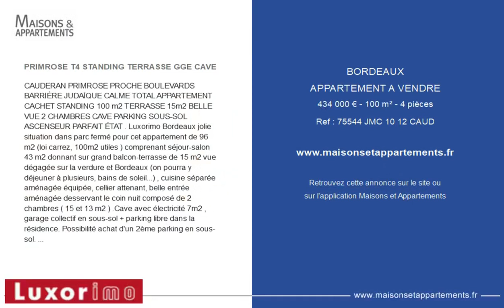BORDEAUX - APPARTEMENT A VENDRE - 434 000 € - 100 m² - 4 pièce(s)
Référence : 75544 JMC 10 12 CAUD

PRIMROSE T4 STANDING TERRASSE GGE CAVE

CAUDERAN PRIMROSE PROCHE BOULEVARDS BARRIÈRE JUDAÏQUE CALME TOTAL APPARTEMENT CACHET STANDING 100 m2 TERRASSE 15m2 BELLE VUE 2 CHAMBRES CAVE PARKING SOUS-SOL ASCENSEUR PARFAIT ÉTAT . Luxorimo Bordeaux jolie situation dans parc fermé pour cet appartement de 96 m2 (loi carrez, 100m2 utiles ) comprenant séjour-salon 43 m2 donnant sur grand balcon-terrasse de 15 m2 vue dégagée sur la verdure et Bordeaux (on pourra y déjeuner à plusieurs, bains de soleil...) , cuisine séparée aménagée équipée, cellier attenant, belle entrée aménagée desservant le coin nuit composé de 2 chambres ( 15 et 13 m2 ) .Cave avec électricité 7m2 , garage collectif en sous-sol + parking libre dans la résidence. Possibilité achat d'un 2ème parking en sous-sol. Chauffage gaz, taxe foncière 1680 EUR, copropriété charges mensuelles 120 EUR comprenant l'eau, aucun travaux de prévus. Appartement en très bon état ( cuisine moderne, double vitrage , volets électriques, électricité aux normes actuelles, hauteur sous plafond 2m67 , parquet). Les commerces sont à 400m ( carrefour market de Primrose place de Moscou ), les boulevards sont à 400m ( barrière judaïque ), les transports sont tout à coté ( bus 9 et 29 sur les boulevards à 400m et bus 16 et 74 à 50m ).Ref 75544

|2297116|